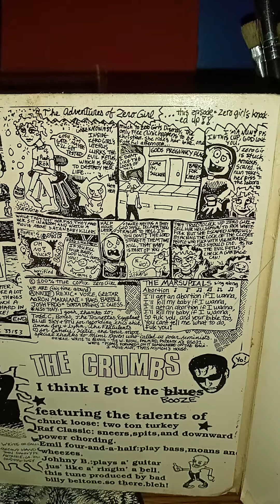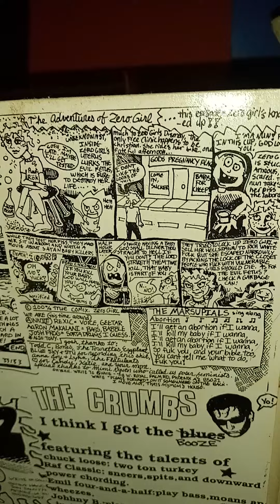ANNIE & CANDY KLUTZ- Have an Abortion! mid 90s Arizona riot grrrl RECESS RECORDS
From Play At your Own Risk box set compilation on Recess